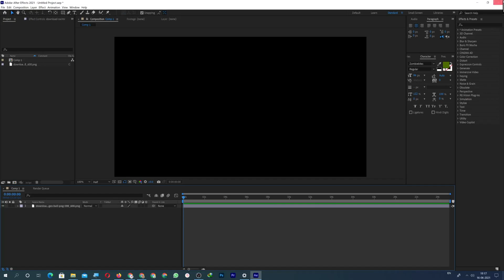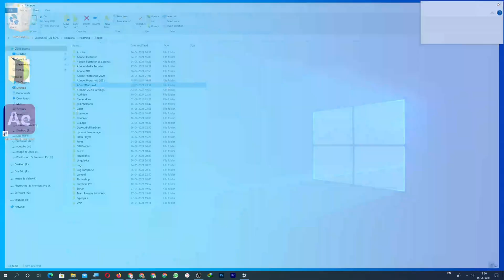Adobe after Effects Warning Unspecified Drawing Error Fix 100% (Hindi, Urdu & English Subtitles) ⚡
How to Fix After Effects warning : unspecified Drawing Error in Hindi ||

Video information :
1) Adobe after effects warning unspecified drawing error in Hindi.
2) How To Fix  After Effects Warning : Unspecified Drawing Error in Hindi.
3) Fix Adope After Effects Unspecified Drawing Error in Hindi.
4) Fix after effects warning unspecified drawing error.
5) After effects warning unspecified drawing error.
6) After effects warning unspecified drawing error.
7) Adobe after effects warning unspecified drawing error fix